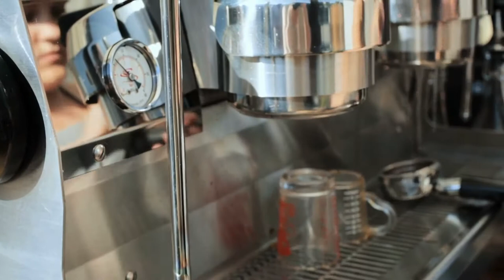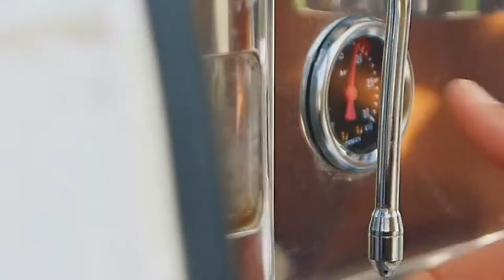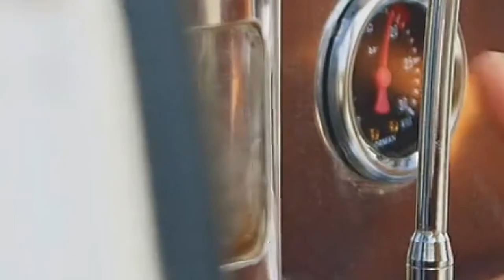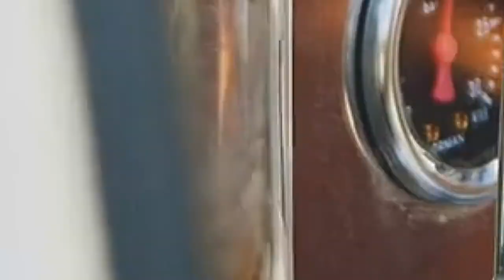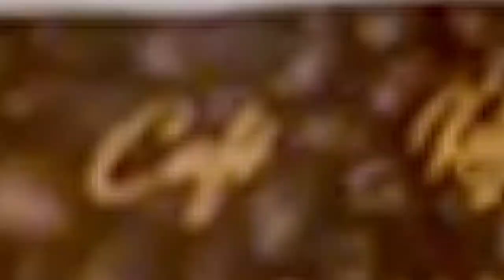Coffee Shop Ambience | Coffee Shop Background Noise | Ambient views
Listen to the real sounds of a coffee shop cafe in the morning. These are great ambience sounds for sleep, study, white noise, concentration, focus, and anxiety.